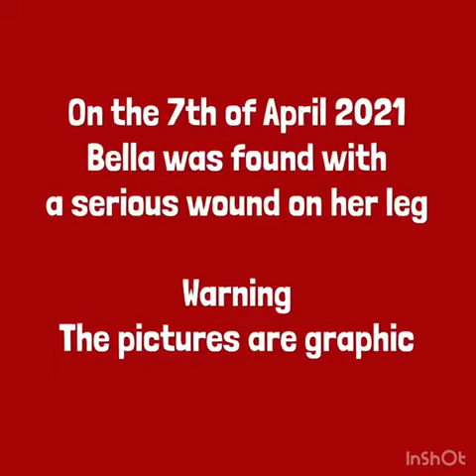Bella - the little foal with the big wound.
Find out about Bella, a beautiful little foal who unfortunately sustained a large wound.  Discover how Photizo Vetcare was used proactively to assist with wound healing.
Warning - graphic images of wounds.